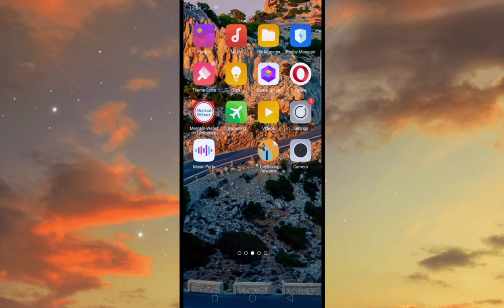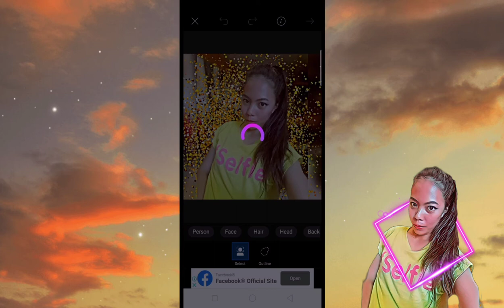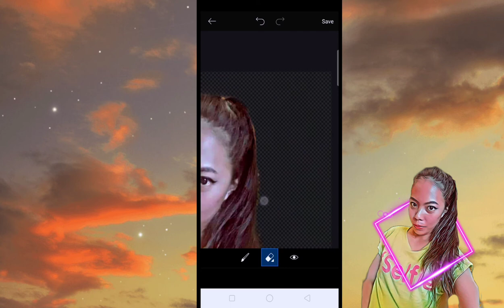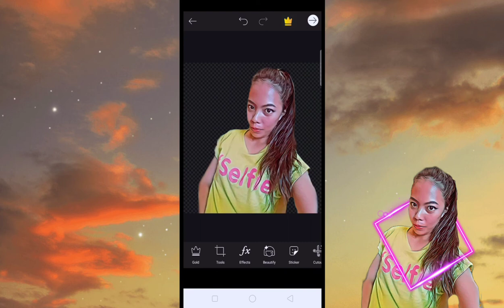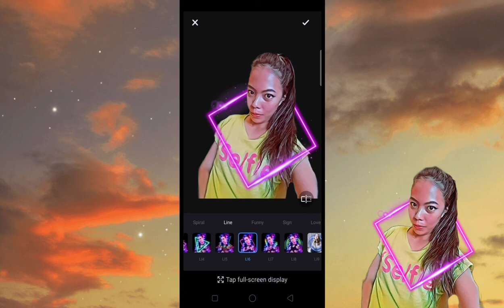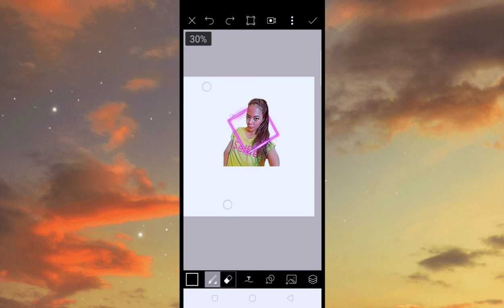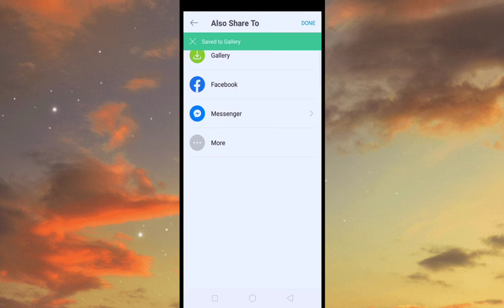PICSART (Beginners Tutorial) Simple Effect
Apps used: (downloadable in Playstore & Appstore)
1. Polish
2. Picsart